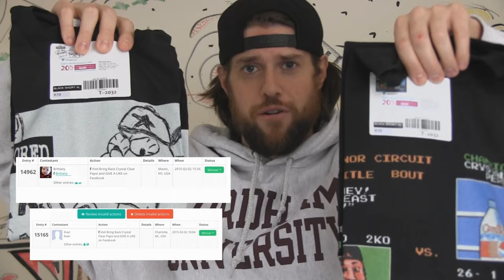The Super Human Gauntlet Challenge (Ft. L.A. BEAST)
Thank You To All Who Entered To Win Last Weeks Contest!! CONGRATULATIONS to Evan M. and Brittany G!

 After visiting the Doctor's office this week, the L.A. BEAST was strongly advised not to eat anything dangerous and let his body get some well needed rest. In an effort to listen to his Doctors advice and rest his body, the L.A. BEAST came up with the bright idea to try and complete the 100% stupid, idiotic and completely made up, SUPER HUMAN GAUNTLET CHALLENGE. The rules are simple, all one must do to complete this challenge is:
 1. Run full speed through a closed door.
 2. Tear a phone book in half with your bare hands.
 3. Completely bend a cooking pan beyond all recognition.
 4. Crush 6 empty soda cans on your head.
 5. Jump from a high place onto a wooden 2x4 plank landing straight on your yam bags (testicles)

Furious Pete, Let's see what you got sir.

KAstro Aka Mr4TWenty: L.A. BEAST THEME